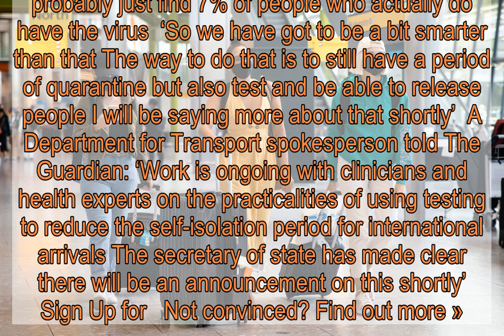Travel quarantine ‘could be cut to just four days with airport testing’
Ministers are reportedly considering slashing the travel quarantine period to just four days if airport testing is introduced  Under current rules, Britons are required to isolate for two weeks when travelling back from countries considered high risk The so-called ‘traffic light’ system has caused chaos with travellers rushing to cancel holidays and to get home before a quarantine period is implemented  Transport Secretary Grant Shapps and other officials are reportedly keen to start airport testing trials soon to give the travel industry a boost  The fortnight-long quarantine has long been opposed by the hard-hit aviation industry, which has been calling for a two-test system which would see travellers swabbed at the airport on arrival from high-risk countries    They would then be tested again five or eight days later and if they test negative, they can leave self-isolation earlier     Officials are reportedly attempting to convince Chief Medical Officer Professor Chris Whitty to approve plans and implement them on routes by the end of the month However, he and Matt Hancock are said to be reluctant  Transport officials are said to be backing the German model of testing – rather than the aviation industry’s model –  which requires passengers to take a test 72 hours before flying and showing a negative coronavirus certificate at the airport  Travellers would then quarantine for four days upon arrival and take another test on the fifth day If both tests are negative, they can leave isolation  Passengers would be required to pay for tests but it is understood that travel companies plan to include that cost in their trips  Speaking at the Conservative party conference on Monday, Shapps highlighted the difficulties with airport testing and said a quarantine period would still be required  He said: ‘The next stage is to enable testing, which people sometimes wrongly think is a very straightforward thing – “Why don’t you just test people at the airport? If you know they’re clear, let people in, job done”  ‘The answer is that in someone who is asymptomatic, not displaying any symptoms, that won’t find a very large proportion of cases In fact the studies show that if you check somebody on the first day that they arrive, you will probably just find 7% of people who actually do have the virus  ‘So we have got to be a bit smarter than that The way to do that is to still have a period of quarantine but also test and be able to release people I will be saying more about that shortly’  A Department for Transport spokesperson told The Guardian: ‘Work is ongoing with clinicians and health experts on the practicalities of using testing to reduce the self-isolation period for international arrivals The secretary of state has made clear there will be an announcement on this shortly’   Sign Up for   Not convinced? Find out more »